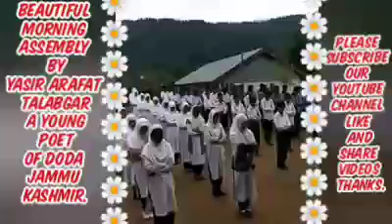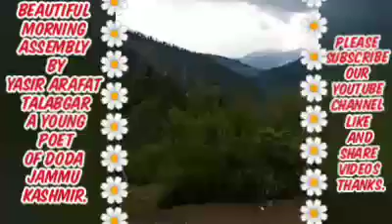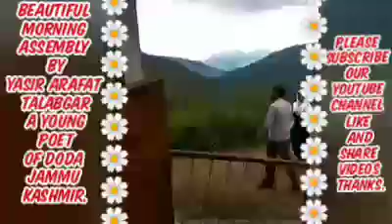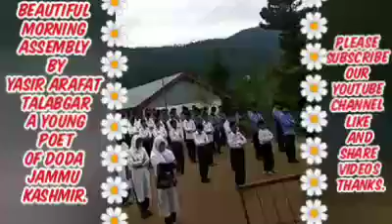Beautiful Morning Assembly by Yasir Arafat Talabgar